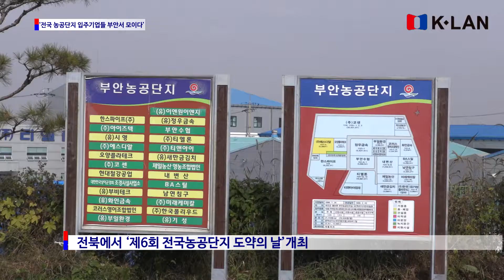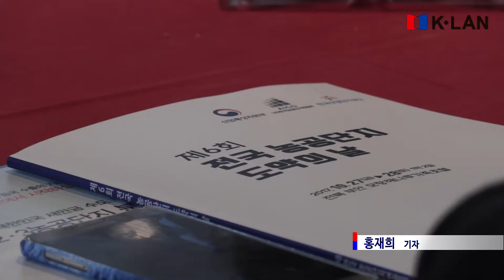‘전국 농공단지 입주기업들 부안서 모이다’